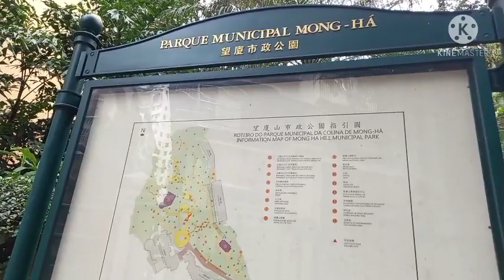Let Yourself Enjoy and Exercise|Travel Vlogs |Caren's Top Lists